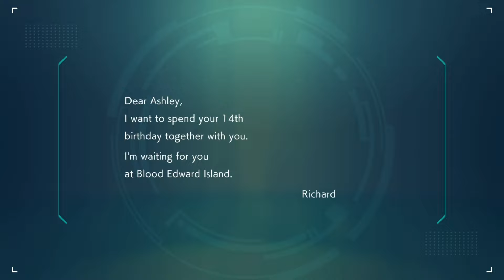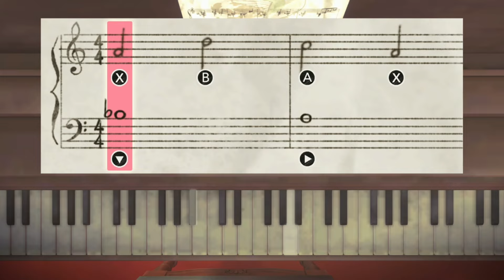my favorite cozy game of 2024 so far! (Another Code: Recollection)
ULTIMATE COZY!